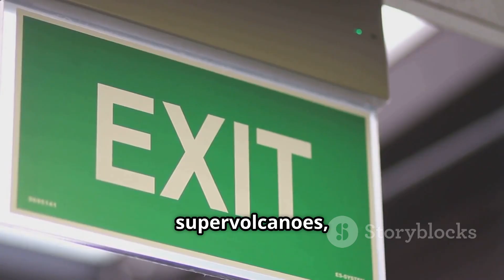What If the Biggest Volcano Erupts 🌋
What if the biggest volcano erupts? 🌋 Dive into the explosive world of volcanoes in this thrilling 10-minute video! We explore the potential impacts of a supervolcano eruption, from devastating ash clouds to widespread climate changes. Discover how such an event could reshape our planet, disrupt weather patterns, and affect millions of lives. We’ll also look at historical eruptions and the latest scientific predictions. Don’t miss our engaging visuals and informative captions that make the science accessible to everyone!